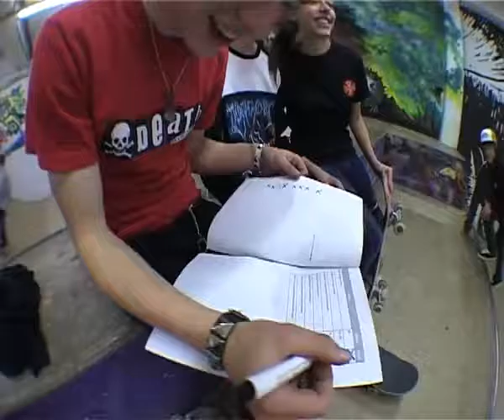NLT - Trailer King of NLT [2009]